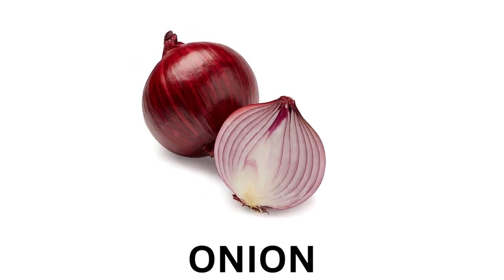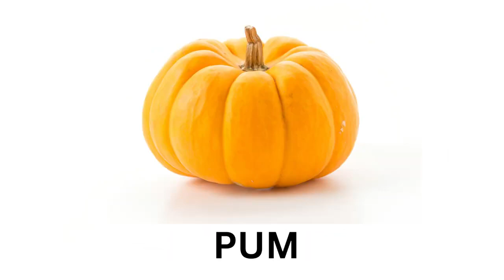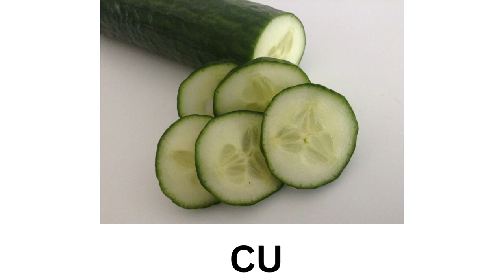VEGETABLE NAMES IN ENGLISH| VEGETABLE NAMES WITH SPELLING |VOCABULARY FOR KIDS